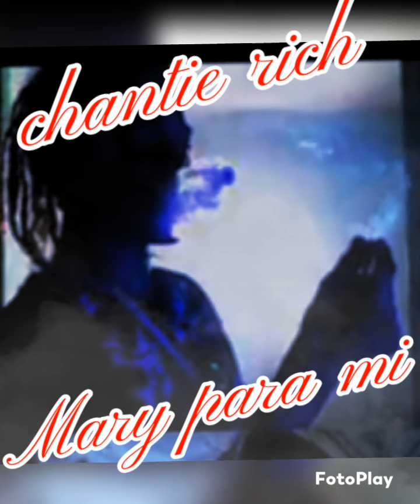mary para mi by chantie rich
ESTA cancion es solo para definir lo que siente una persona cuando SE a terminado El calor y passion que tenia por ese ser Amado cambiando Todo lo que sentia por El amor ala marijuana